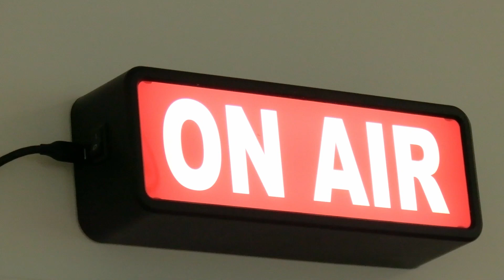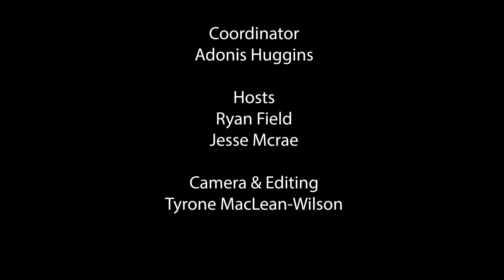News and Views Radio (Episode 3) on Missing and Murdered Indigenous Women and more!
News and Views is a radio program produced by Radio Regent that presents news impacting on Toronto’s Downtown East. The radio studio is based in Regent Park.

Toronto’s Downtown East communities are home to a significant population of indigenous residents which is why we began today’s 3rd episode of News and Views focusing our attention on missing and murdered Indigenous women in Canada held outside the Metropolitan Toronto Police Headquarters.

On February 14th, News & Views reporters attended 18th Annual Strawberry Ceremony outside of police headquarters. The ceremony was created to honour the lives of the missing and murdered Indigenous woman in Canada. According to speakers at the event, Many of the mysterious deaths have yet to be investigated. As part of the ceremony attendees were each given a cup of water symbolizing life and connectivity, and a strawberry symbolizing an aspect of the female plant medicine which participants later consumed. The event highlighted the importance of collective healing and to never give up on highlighting the injustice of the police against Indigenous communities.

Next, our show hosts – Jesse and Ryan, discussed negative news reporting and how it’s important for citizens to form their own views as well as to keep a balanced perspective and not get overwhelmed by focusing only on the negative. Subsequently we featured a positive news story coming out of Montreal about a grass roots graffiti removal company. Corey Fleischer has been removing swastikas’s and other hate speech from walls. His work has inspired a global movement and Mr. Fleischer now locates and removes hateful speech throughout Montreal free of charge. He is erasing hate and the world is a better place for it.

Radio Regent is located in one of the most diverse neighbourhoods in Toronto and being black history month, News & Views profiled the Toronto Black Film festival (Feb. 15-20th) Cool, creative, independent, and racially diverse, the festival is about showcasing powerful black films and creating a space for reflection and debate on major socio-economic and social issues.

News and Views had to cover the circumstances that led John Tory, Toronto’s now ex-mayor 65th to step down from duties. One camp feels he should have stayed and continued his work while another feels that it was the right decision to leave his position. Regardless of where you stand, his actions ignited a societal discussion around consent, power, and relations in the workplace. It would be nice if we could have a mayor serve out their term without scandal and controversy. The controversy spilled into the budget meeting which Tory chose to attend before leaving. It was hard for him to even speak due to all the loud protesting against the budget he was advocating for and the extramarital affair he had with
a member of his staff. We will surely be keeping an eye on news about all the candidates that will be applying for the job of Toronto’s new mayor.

While on the topic of government and money, we ended the show by discussing the Green Belt, which is a stretch of protected land in Ontario that premiere Doug Ford is planning to allow for development. There is great debate about this because the Green Belt, for many, is a very special place. Many Ontarians, including residents of the Downtown East, feel environment sensitive land like the Green Belt are essentially the lungs of Canada and that if we start building on it, we sacrifice our health and the health of nature and biodiversity. Others are questioning the motive behind the government’s actions and raising issues of inside deals and unethical transactions. We plan to stay on this story so stay tune News & Views on Radio Regent!